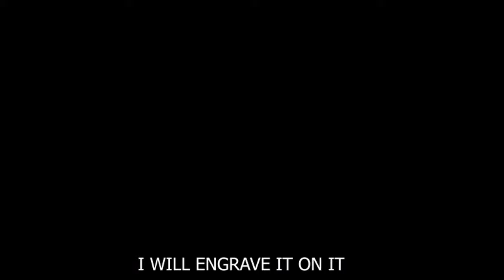Osman Bey | Plevene | Cinematic Montage | kurulus osman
kurulus osman:
This is a cinematic montage of Osman bey. The founder of the Ottomans. Which empire that ruled for 600 years. It was spread on 3 continents. Europe , Asia and Africa!

Clips credit to: atv  and  kuruluşosman

Listen ad-free with YouTube Premium
Song
Plevne Marşı (Trap Versiyon)
Artist
Yıldıray Gürgen
Album
The Orchard Music (on behalf of GEN MUSIC), and 4 music rights societies